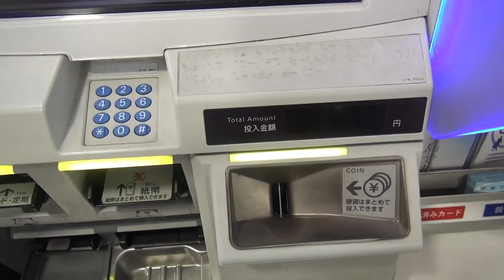京急電鉄京急川崎駅の券売機で入場券140円を購入してみた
2014年6月28日（土）撮影。京急電鉄京急川崎駅の券売機で入場券140円を購入する動画です。